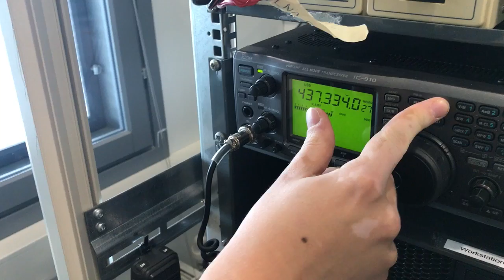Tiedetuubi – Aalto-2:n majakkasignaali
Aalto-2:n majakkasignaalia kuvattuna satelliitin insinöörimallin kanssa. Siinä missä morsemerkit "AALTO2" ovat oikeassa satelliitissa minuutin välein, ovat ne tässä puolen minuutin välein. Lisäksi signaali on hyvin selvä, koska se tulee läheltä ja on voimakas.